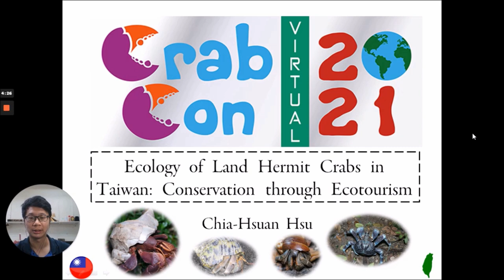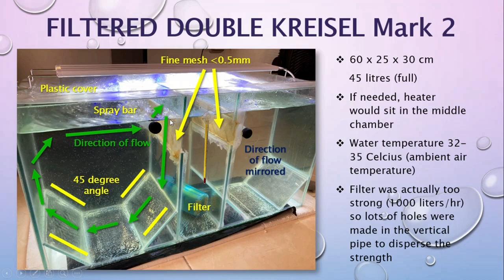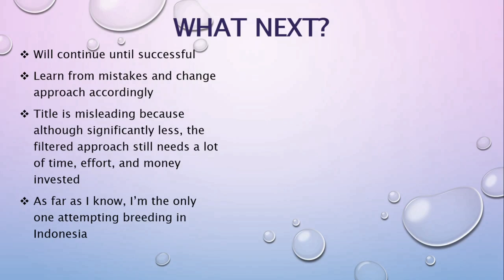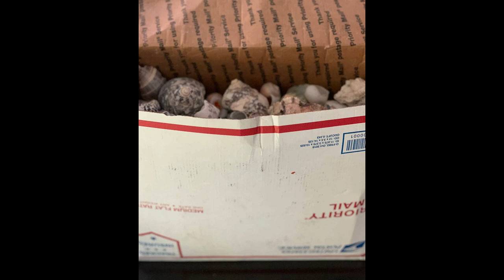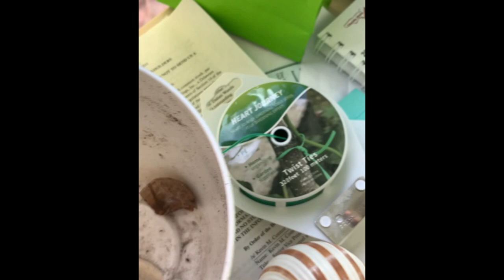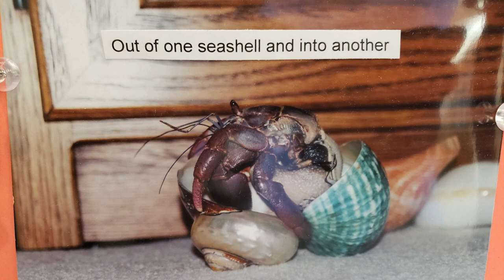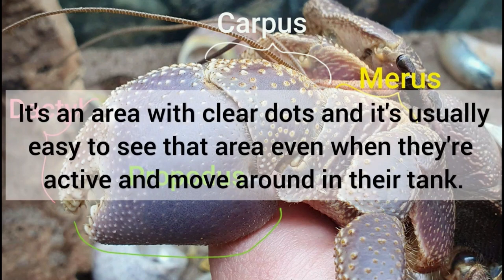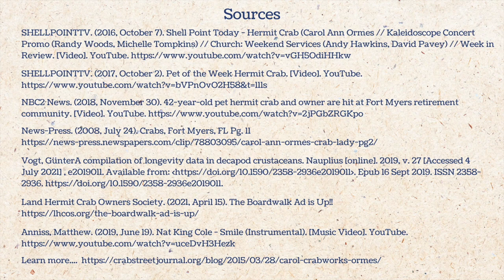2021 Day Three Sunday Replay